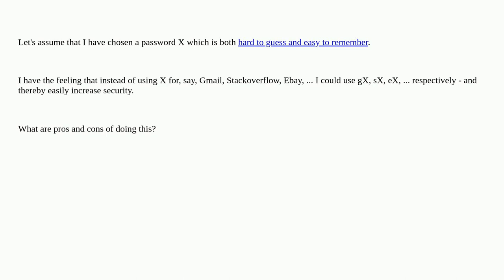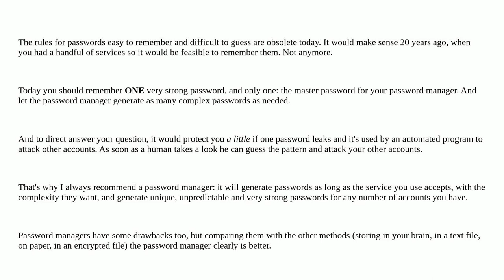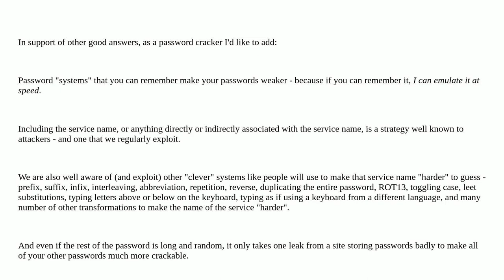Security: Should my password contain part of the service's name?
Should my password contain part of the service's name?

A special thanks goes out to the awesome community

  passwords